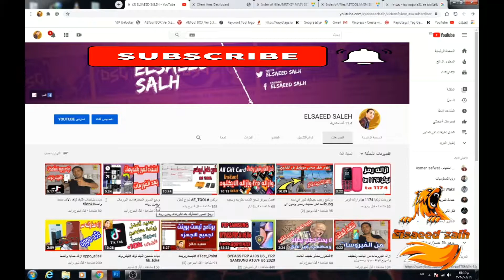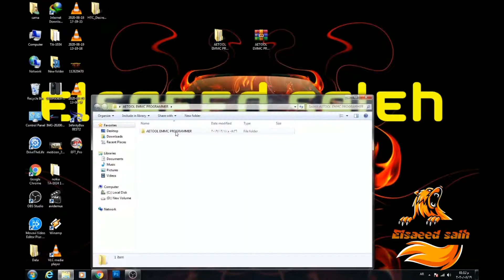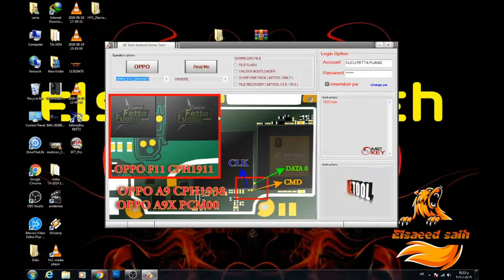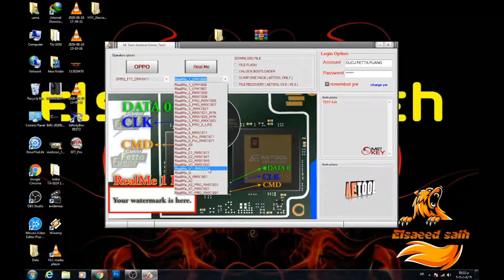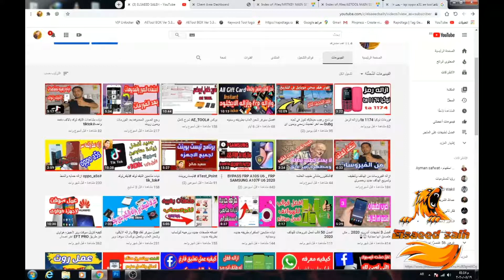برنامج لمعرفه نقاط ips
▬▬▬▬▬ஜ۩▬▬▬▬▬ஜ۩
رابط الموضوع كامل من هنا

كلمه سر فك الضغط
mrtokey
برجاء الاشتراك فى قناتى الثانيه معلومه على الماشى
قناتى على التليجرام
Elsaeed salh

▬▬▬▬▬▬▬▬▬▬ஜ۩۞۩ஜ▬▬▬▬▬▬▬▬▬▬
▬▬▬▬▬▬▬▬▬▬ஜ۩۞۩ஜ▬▬▬▬▬▬▬▬▬▬
ips opportunity culture
ips opportunity
ips oppo a3s
oppo ips
oppo ips display
ips job opportunities
ips employment opportunities
ips educational opportunities
oppo a3s ips pinout
oppo a1k isp pinout
oppo a5s isp pinout
oppo a9 isp pinout
oppo a7 isp pinout
oppo a83 isp pinout
oppo a9 ips
oppo cph1923 ips pinout
oppo cph1803 isp pinout
oppo cph1823 ips pinout
oppo cph1911 isp pinout
oppo cph1931 isp pinout
oppo cph1909 isp pinout
oppo cph1969 isp pinout
oppo cph1853 isp pinout
dip opposite
dips opportunity
dips opposite meaning
dip opposite word
opposite of hip dips
opposite of dips exercise
oppo f7 isp pinout
oppo f11 isp pinout
oppo f5 isp pinout
oppo k1 isp pinout
oppo layar ips
lips opportunity school
lips opposite words
lips opposite of chapped
pursed lips opposite
full lips opposite
pucker lips opposite
loose lips opposite
opposite of dry lips
equality of opportunity nips
oppo 1909 ips pinout
oppo 1923 ips pinout
oppo 1901 ips pinout
oppo 1803 isp pinout
oppo 1809 isp pinout
oppo 1853 isp pinout
oppo 1823 isp pinout
فورمات oppo a5s
فورمات oppo a3s
فورمات oppo a83
فورمات oppo f5
فورمات oppo f9
فورمات oppo a37fw
فورمات oppo a37f
فورمات oppo f1f
فورمات oppo a1k
فورمات oppo a71
فورمات oppo a37
فورمات oppo cph1803
فورمات oppo cph1923
فورمات oppo cph1909
فورمات oppo cph1823
فورمات oppo cph1729
فورمات oppo cph1819
فورمات oppo cph1609
فورمات اوبو cph 1803
فورمات oppo f3
فورمات oppo f7
فورمات oppo f11
فورمات oppo f1
طريقة فورمات oppo f9
فورمات oppo reno 2f
فورمات oppo 1201
فورمات oppo 1803
فورمات oppo 1801
فورمات اوبو 1803
فورمات اوبو 1201
فورمات اوبو 1801
فورمات اوبو 1729
فورمات اوبو 1909
فورمات اوبو رينو 2f
فورمات اوبو نيو 5
فورمات اوبو a71
فورمات اوبو نيو 7
طريقة فورمات oppo f7
فورمات اوبو اف 9
عمل فورمات oppo f9
فورمات هاتف oppo f9